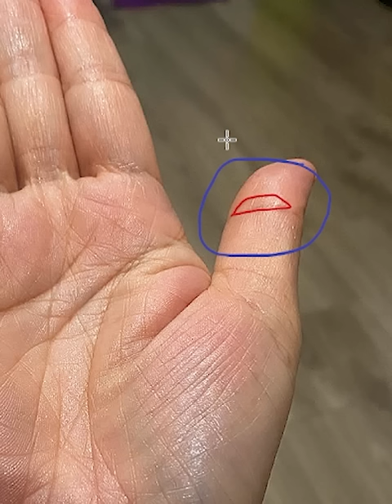Nhìn Điểm Này Trên Bàn Tay Biết Ngay Được Số Giàu Nghèo (Zalo:0766623979)